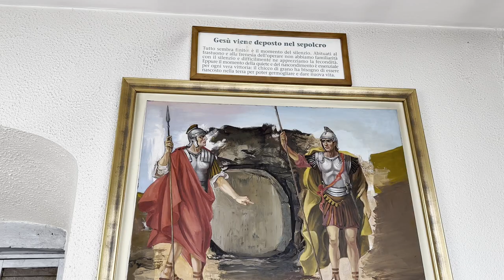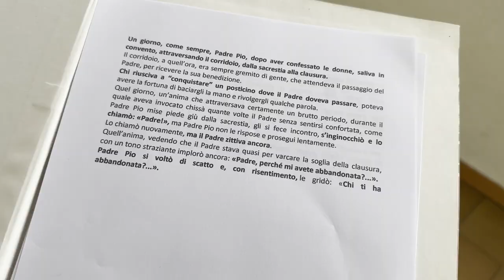Era curioso di vedere le stimmate e Padre Pio lo mandò via